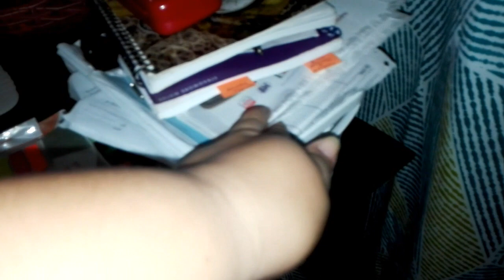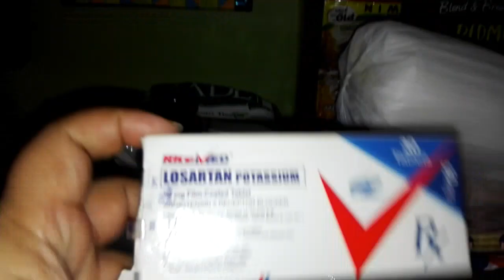Sarciadong bangus for breakfast+++chikamaxx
Kwentuhan at lutuan na nman mga momshies...daghan salamat...God bless us all